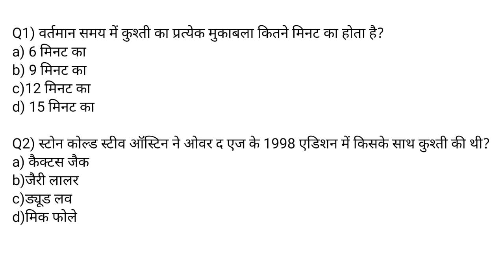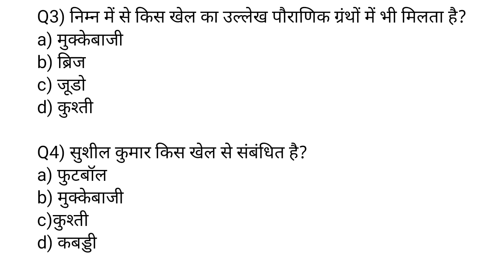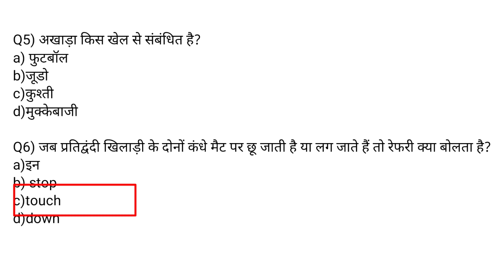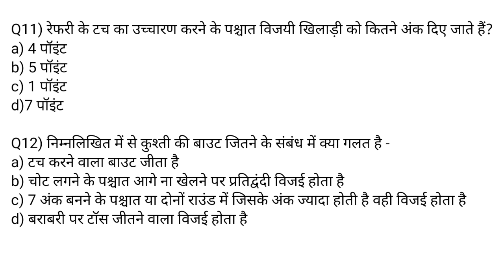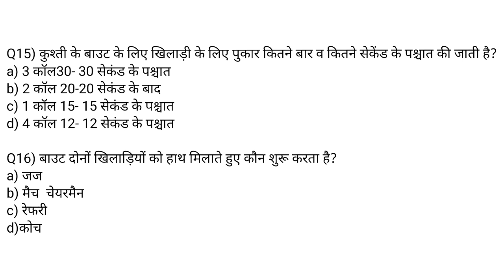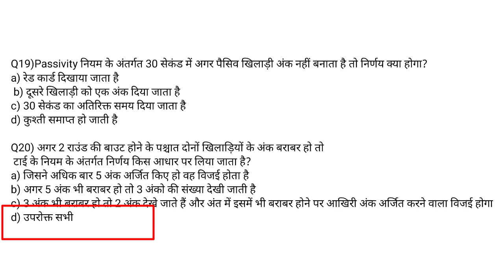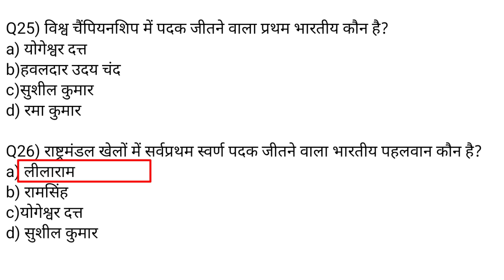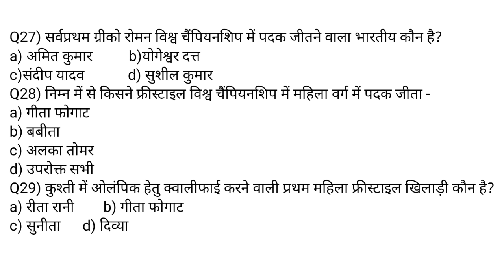wrestling rules and Measurement MCQ in Hindi/ कुश्ती के नियम/history of wrestling/physical education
Hi